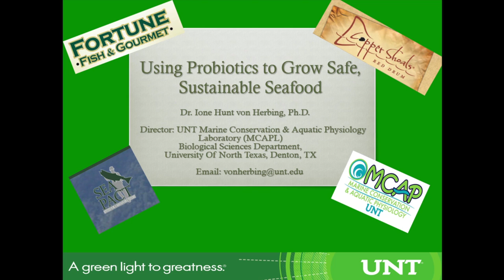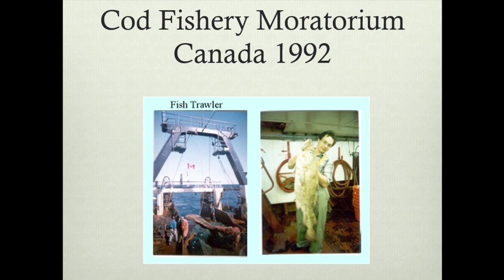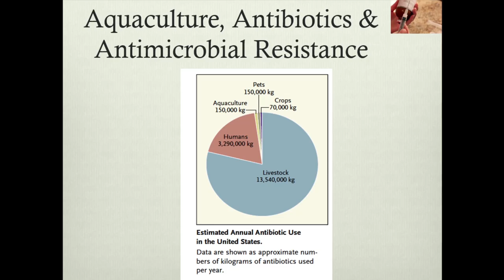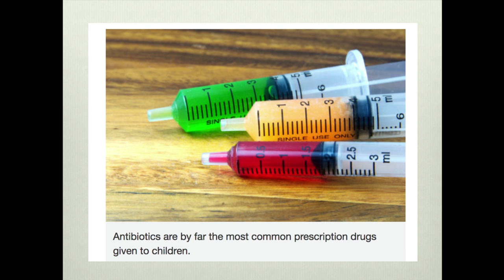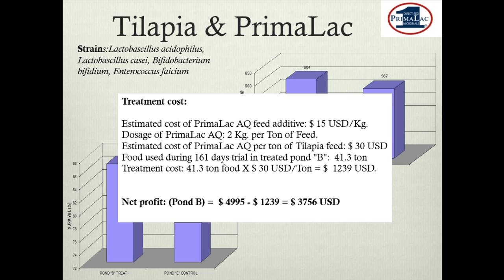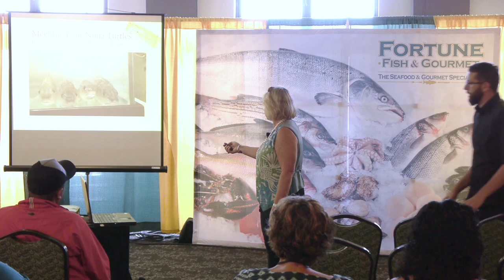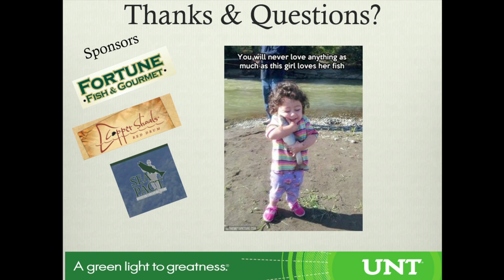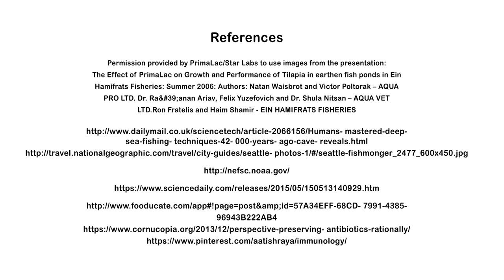Probiotic Use In Aquaculture Instead of Antibiotics - Chicago Seafood & Specialty Food Show 2016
Dr. Ione Hunt von Herbing, Ph.D., from the University of Northern Texas explains the research that she has been conducting on using probiotics in raising Copper Shoals Red Drum.